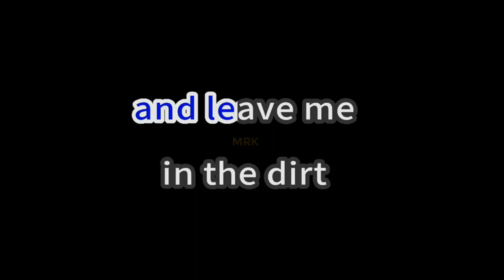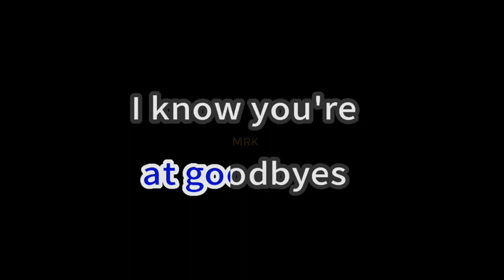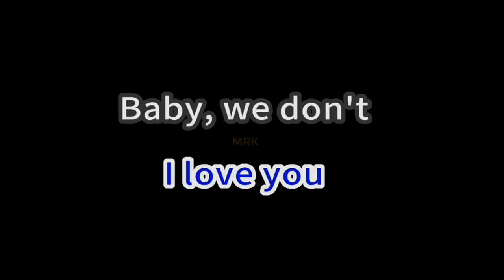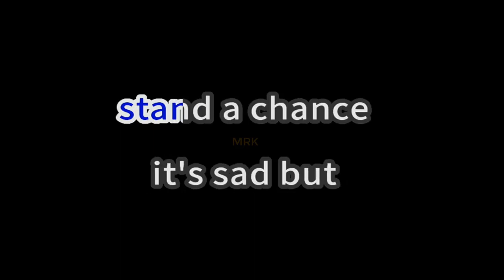Too Good At Goodbyes - Sam Smith (Karaoke Version)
This is Karaoke/Instrumental of "Too Good At Goodbyes - Sam Smith" version.
You are in the right place If you are looking for Lyrics of "Too Good At Goodbyes - Sam Smith", plus you can sing along.